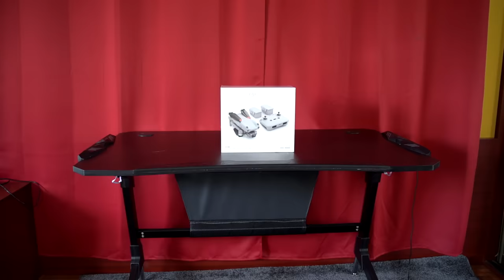Meine neue 1.000€ Drohne enttäuscht mich! (DJI AIR 2S)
Hab ne neue Drohne gekauft, DJI AIR 2S...

➥DJI AIR 2s
➥Meine kleine Drohne
➥Meine FPV Drohne